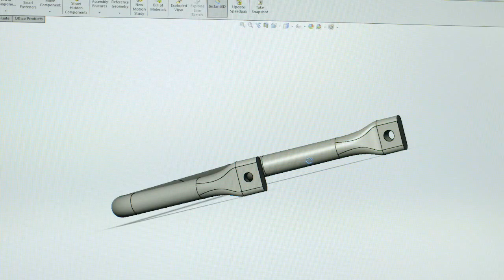Tinsley Bridge - improving the suspension of Warrior fighting vehicles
Tinsley Bridge, a Sheffield steel vehicle suspension manufacturer, had been approached by BAE to help with an urgent problem - the Army desperately needed to improve the suspension of its Warrior Infantry Fighting Vehicle at its increased protection weight, raise its rise height and maintain its mobility - and time was of the essence.  A series of grants from Innovate UK helped the company develop the solution.  Since the BAE/Ministry of Defence project, Tinsley Bridge has won two more grants under Innovate UK's Smart scheme for research and development.